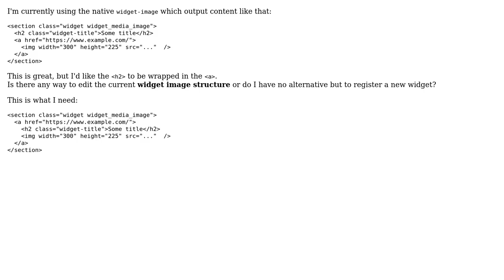Wordpress: Widget image reorganize layout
With thanks & praise to God, and with thanks to the many people who have made this project possible! | Content (except music & images) licensed under CC BY-SA | Music | Images & others | With thanks to user Quentin Veron user cjbj and the Stack Exchange Network Trademarks are property of their respective owners. You are responsible for your own actions.